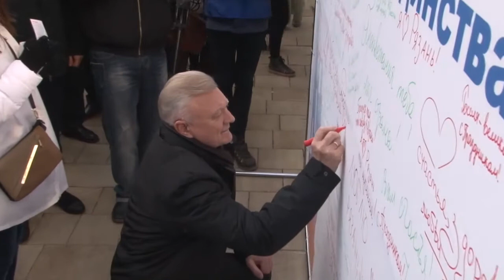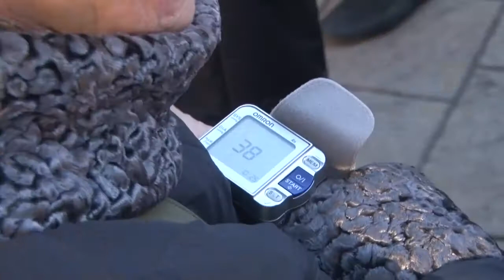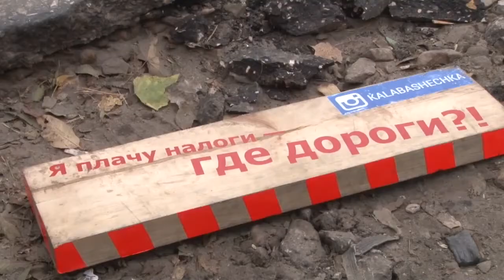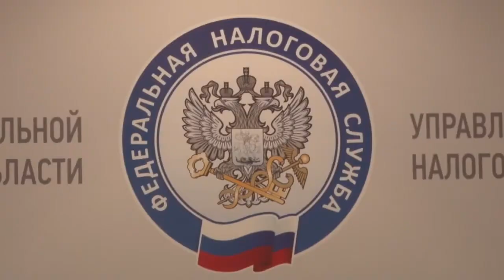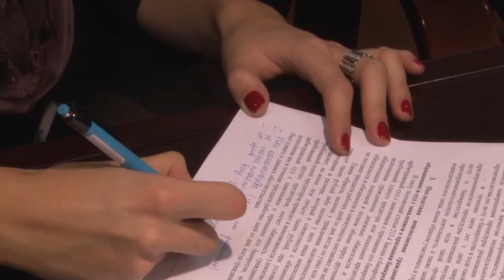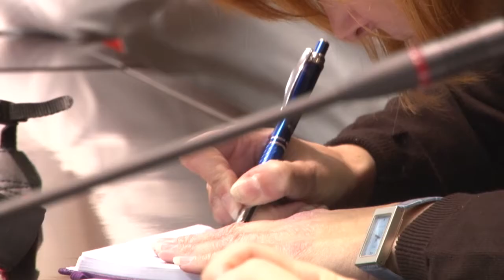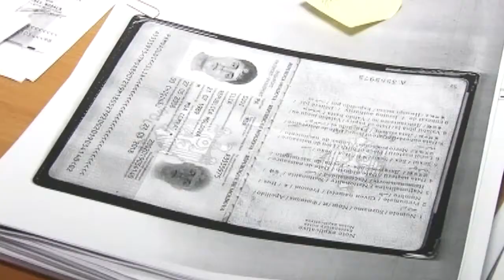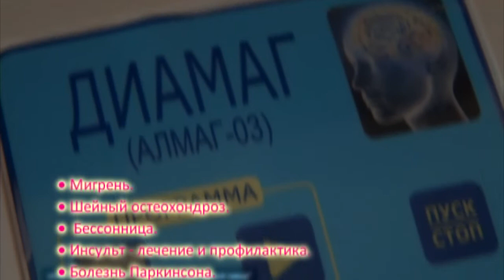Неделя города - новости Рязани 07.11.15